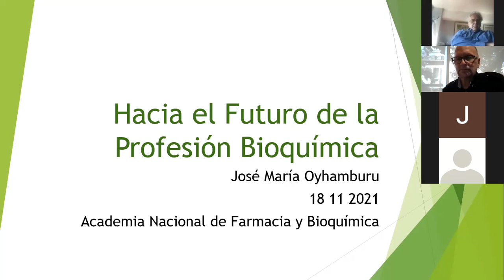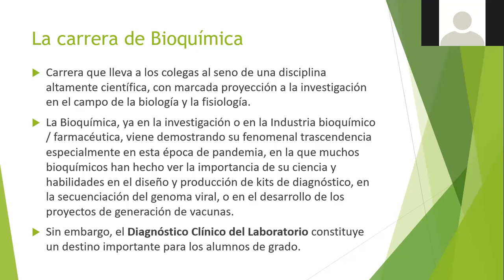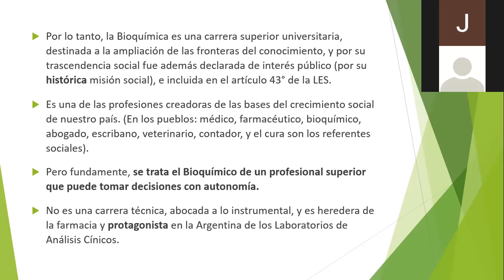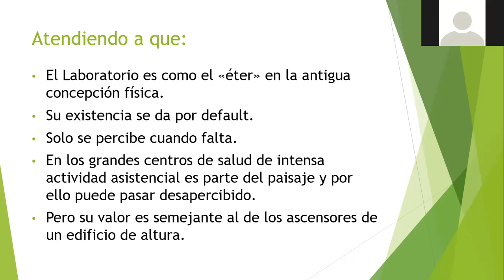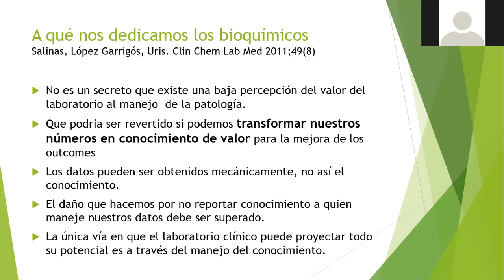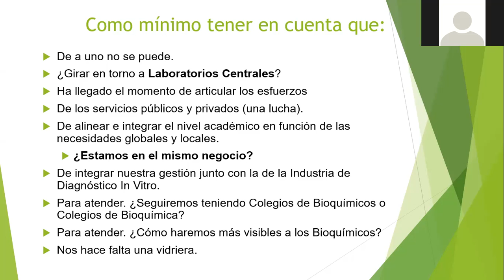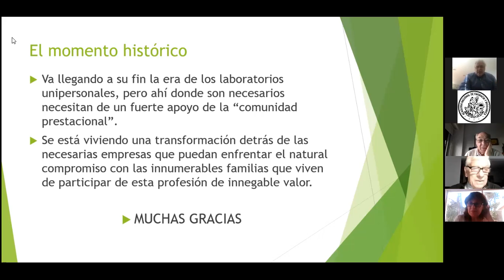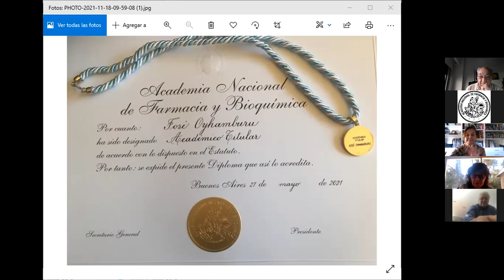Incorporación del Dr. José Oyhamburu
Conferencia de incorporación del Dr. José Oyhamburu realizada el 18 de noviembre de 2021.